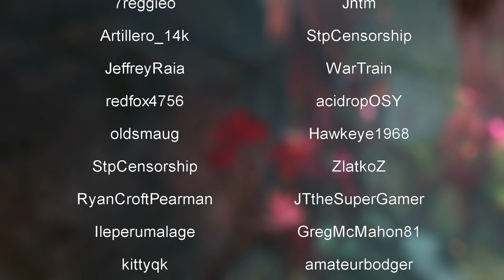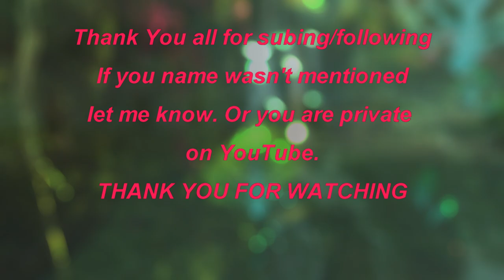Guild Wars 2 - Let's Play - The Most Epic Solo Playthrough EVER! Ep: 63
Lets continue with the Necromancer. Get the elder dragon.